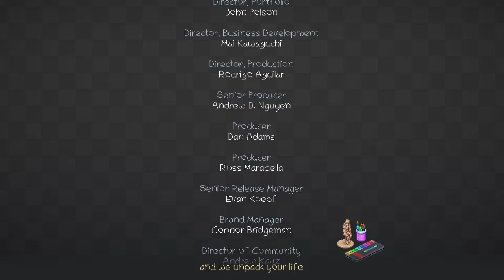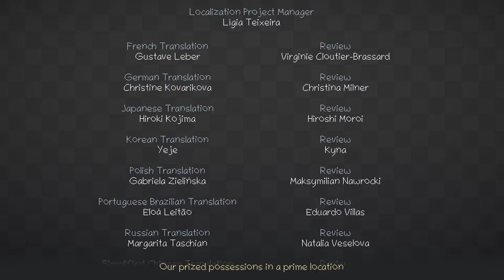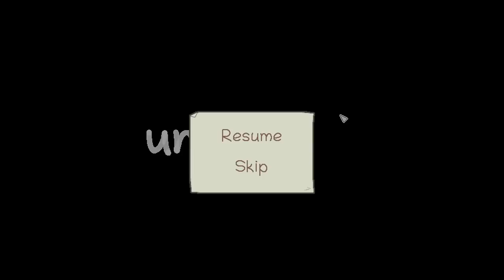Unpacking - The Livestream of Many Boxes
Unpacking returns as we dive deeper into this delightfully chill game, and piece together more of our protagonist's story...